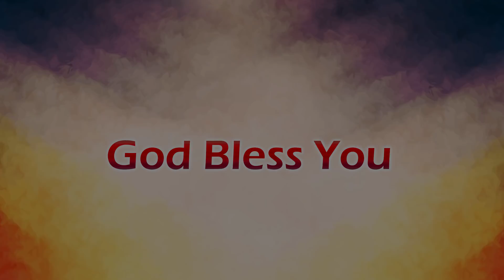నాతో వస్తావా దేవుని చూపిస్త || Mind Blowing VIdeo#Paulemmanuel#Nissypaul#Mysteries#History